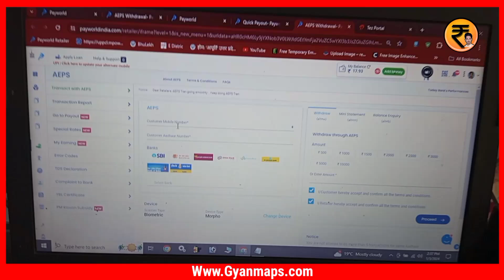Npci New rules for aeps | Npci new update 2024 me ll NPCI aeps new update today 2024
WELCOME TO

                  " Bachat Khata "

                            - इरादे वही सोच नई -

Hamare is channel per aapko Sabhi Tarah Ke knowledgeable video AEPS ATM Scam Fraud aur Government related new scheme jankari bhi aapko video mein update Hote Rahenge...

डिटेल जानकारी के लिए वेबसाइट पर क्लिक करें

e-Dhan

Samraat Bro Vlog.

Samraat babu

Radhe dance official

F Se Fact

1. Aadhar Se Ek Din ya ek mahine mein kitne paise nikal sakte hain.

2. Aadhar se Paisa nikaalte Waqt cut Gaya to Kya Karen.

4. Aadhar se paise nikaalte Waqt khate se cut Gaye paise to paise Wapas pane ke Panch tarike...

5. Aadhar se Paisa nikaalne ke liye 5 best application

7. Upi transaction failed paise cut Gaye per payment Nahin Hua To Kya Karen

8. Aadhar Card se thagi Aadhar Card se 5 tarikh ko Se Ki ja rahi hai thagi

Queries Solved

how to get back money from frauds

fraud ka paisa wapas kaise laye

how to get back money from scammer

recover money from fraudsters india

Digital Fraud से लुटा हुआ पैसा वापस कैसे प्राप्त करे

fraud money recovery

mere sath fraud hua hai

upi fraud refund

fraud money return

google pay upi fraud solution

google pay frauds complaints

google pay frauds

phonepe fraud case

olx frauds indian army

olx frauds india

olx google pay scam

olx google pay fraud,

upi frauds complaints,

upi frauds in india

फोनपे फ्राड कैसे होता है

phonePe fraud awareness

Paytm fraud awareness

phonepe customer care fraud awareness

paytm cashback scam call awareness

paytm customer care fraud awareness

google pay customer care farud awareness

phonepe fraud awareness

phonepe scam call awareness

paytm fraud awareness

paytm scam call awareness

anydesk sacm awareness

bank account kyc fraud

paytm kyc fraud

Google Pay

Paytm

Phonepe

Olx

Upi

fraud hua paisa wapis kaise milega

fraud hua paisa refund kaise lae

Google Pay

google pay fraud hua paisa return kaise laye